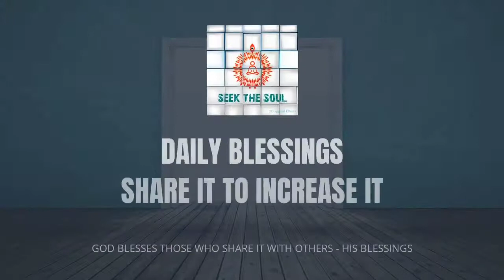दैनिक वरदान |114|शुद्ध और अशुद्ध अहंकार, उनमें से एक हमें परमेश्वर का प्रेम प्राप्त नहीं करने देता!